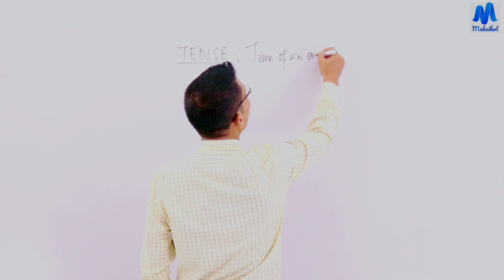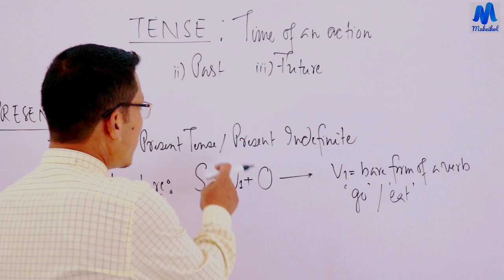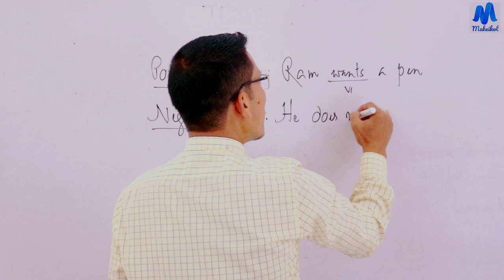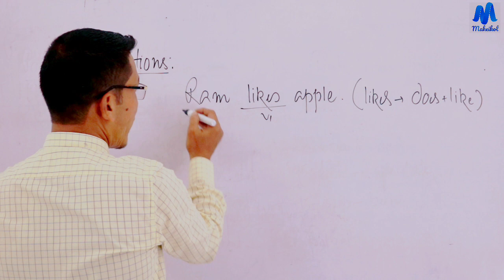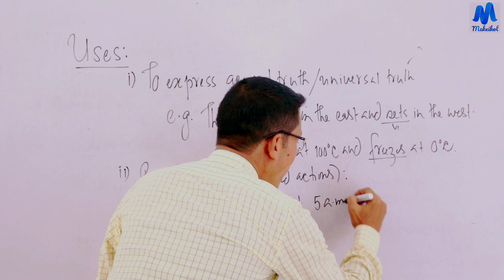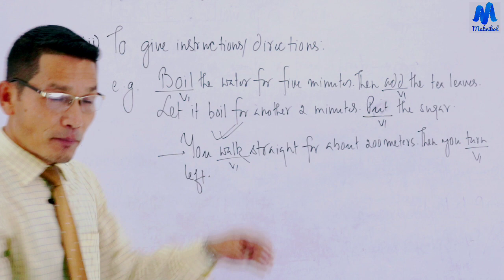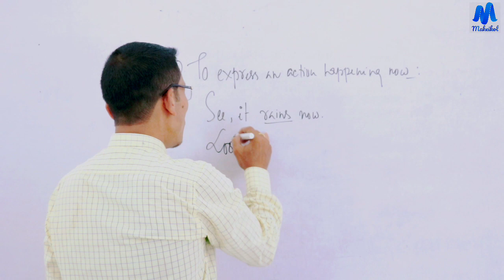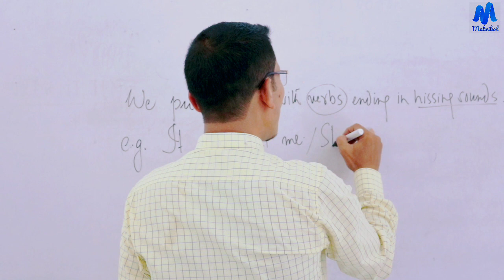English Grammar- Tense part-1|| Maheikol